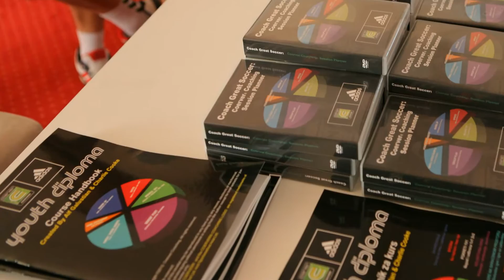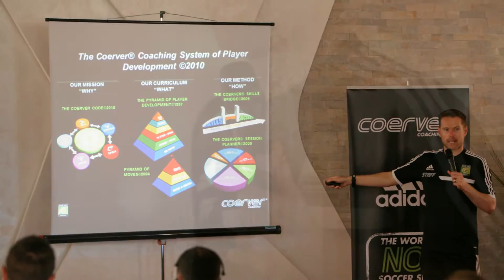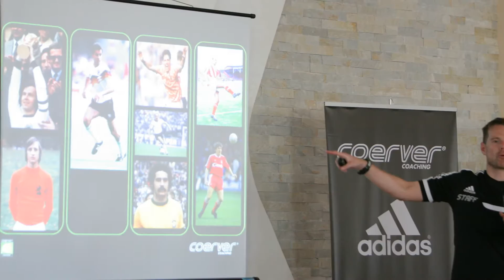Coerver® Coaching Serbia - Youth Diploma course - Novi Sad 2014.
Photo's slideshow